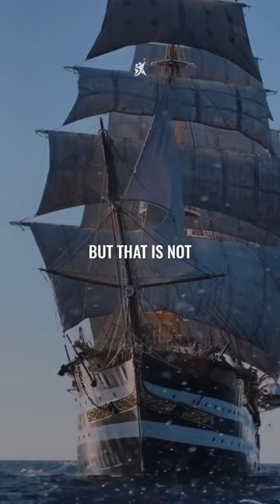A ship is always safe at shore 🔥😈 // Motivational Quotes 🔥 // Attitude status 😈 //